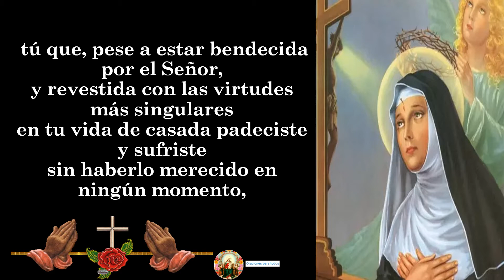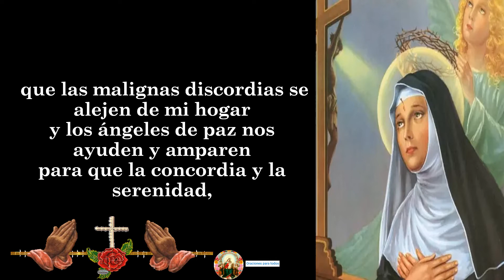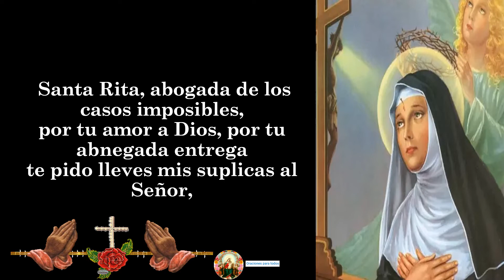Oración a santa Rita 👉 para problemas muy graves en la pareja o matrimonio 🙏🙏🙏